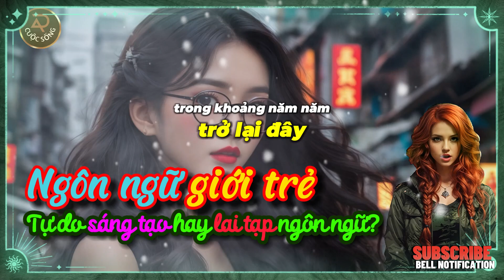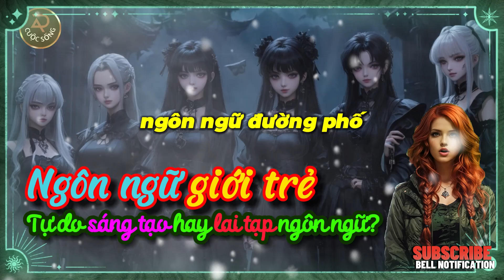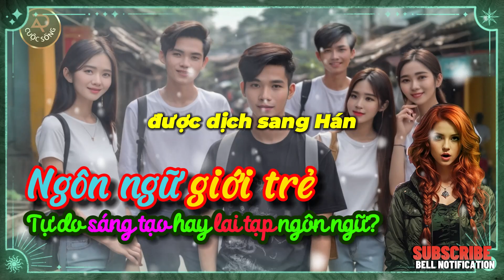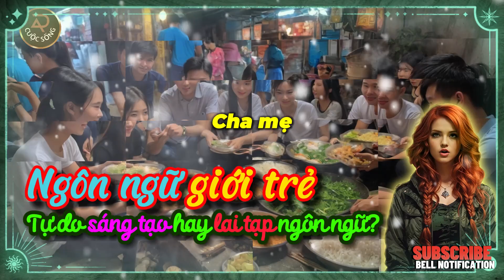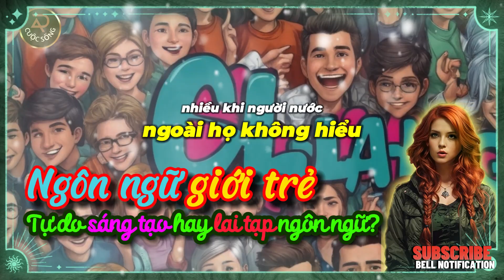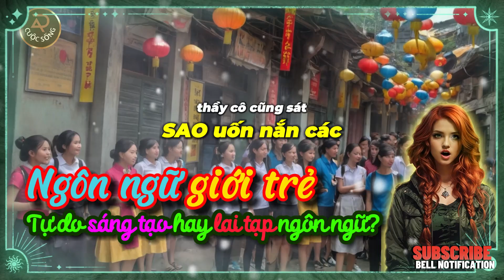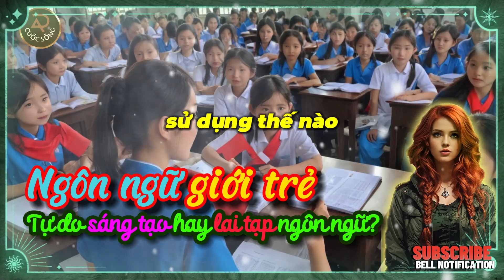Ngôn ngữ giới trẻ: Tự do sáng tạo hay lai tạp ngôn ngữ? | Ý nghĩa cuộc sống